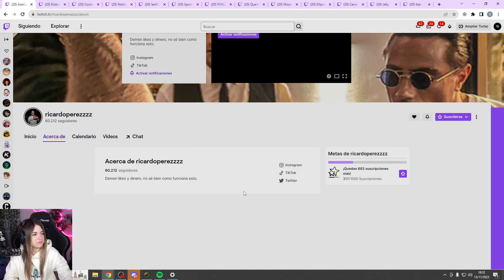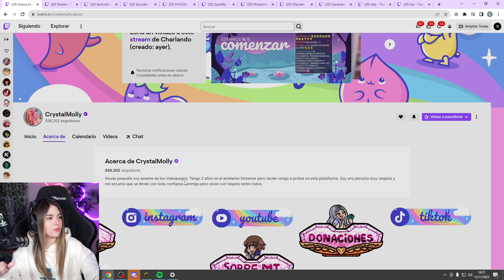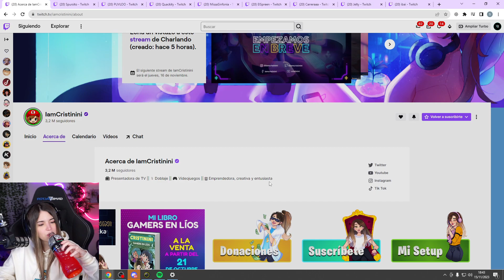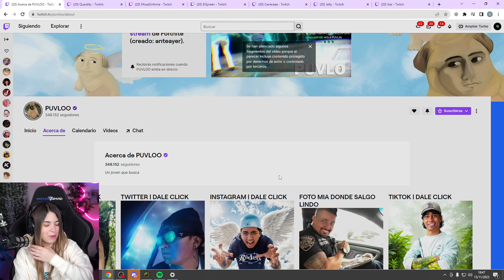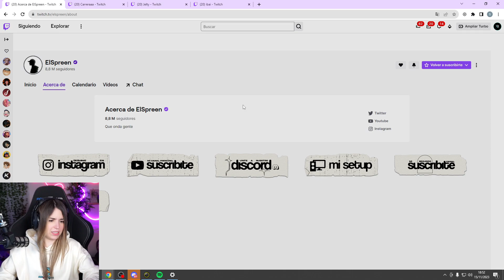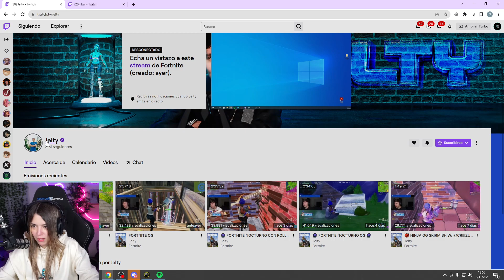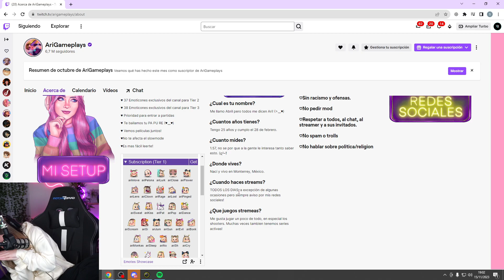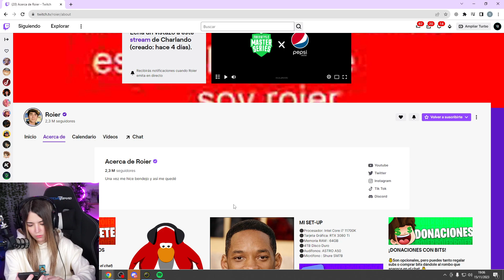RIVERS JUZGANDO BIOS DE STREAMERS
Video sacado del stream de rivers del 15 de noviembre